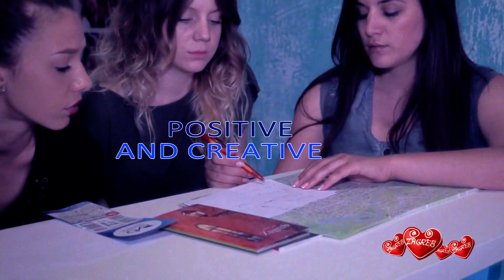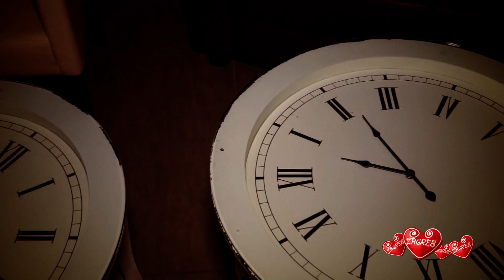zagreb 117, part7 Positive hostel